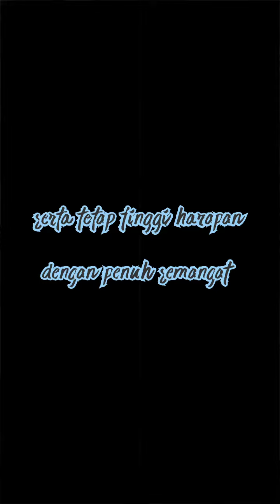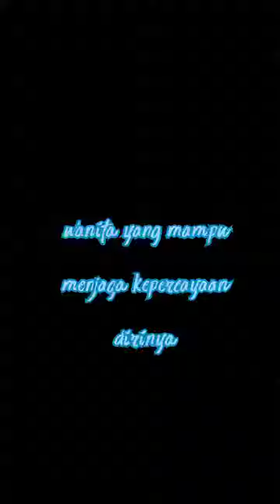MENCARI CINTA SEJATI~Cakra Khan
Wanita Tangguh  yg kuat dalam segala hal